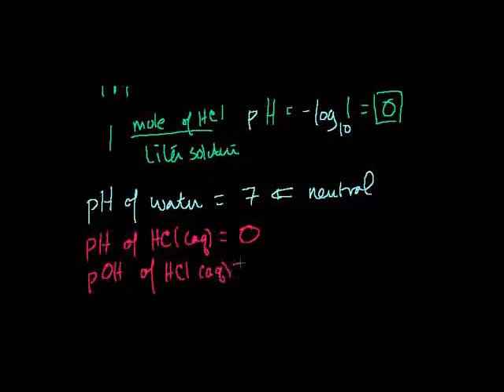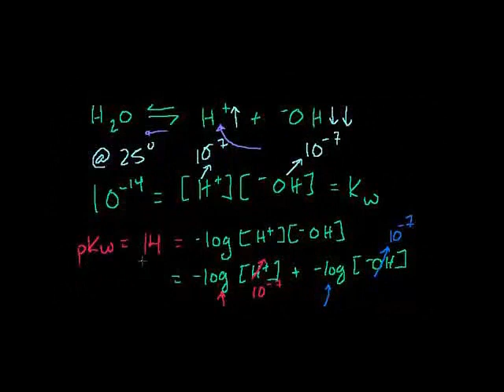pH, pOH of Strong Acids and Bases Swahili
Calculating the pH or pOH of strong acids and bases.